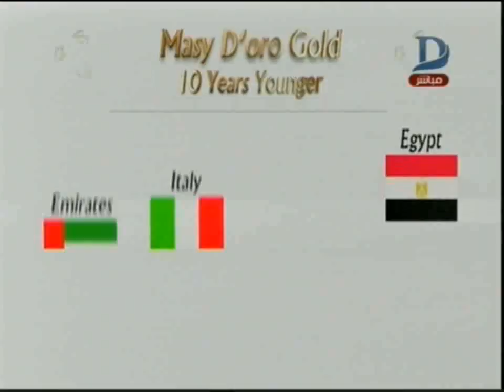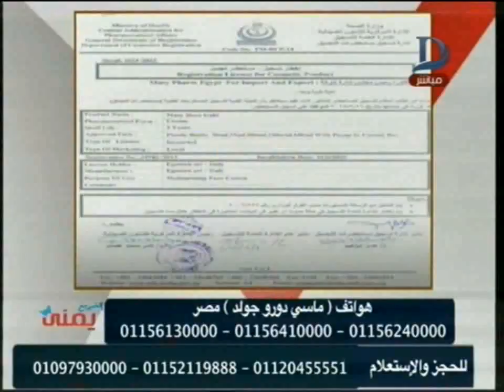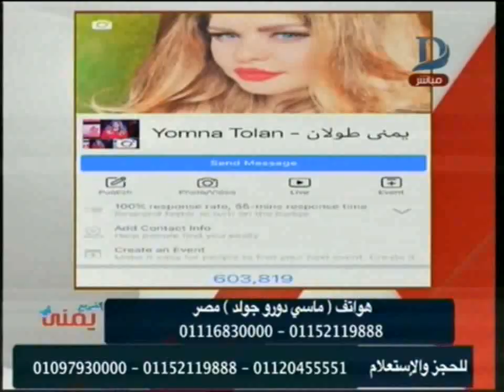إتغير مع يمنى| مع يمنى طولان حلقة 28_12_2018